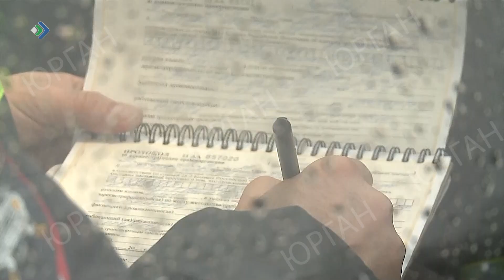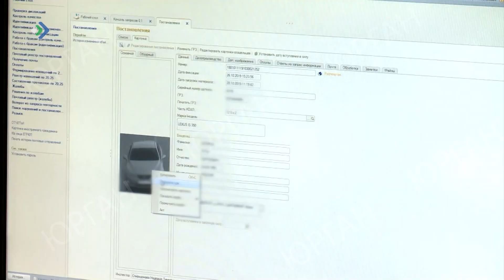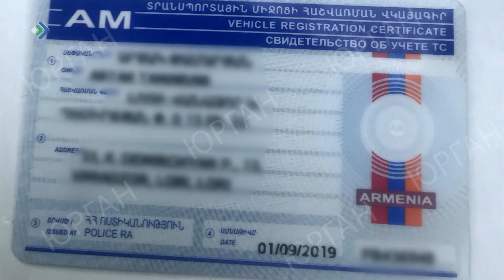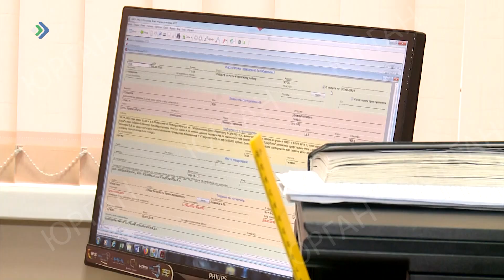КРиК. Криминал и комментарии. 18.11.20